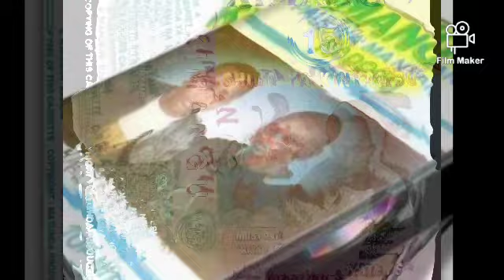Charles Musyoki Kikumbi(Kijana)23rd Anniversary